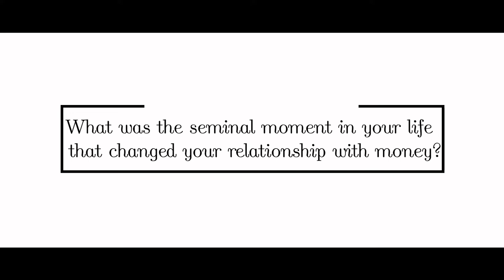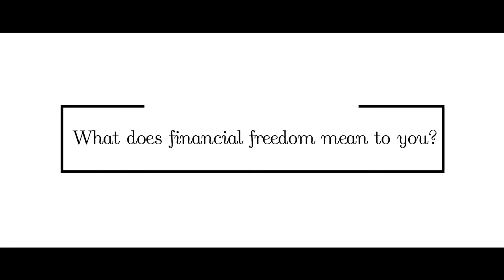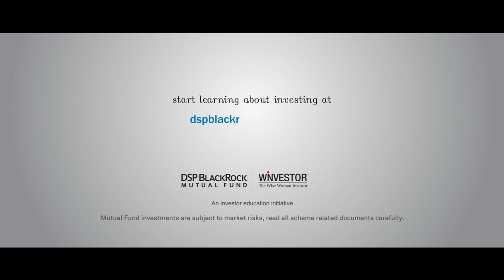Vogue x DSP - Goal Digger: Shaana Levy